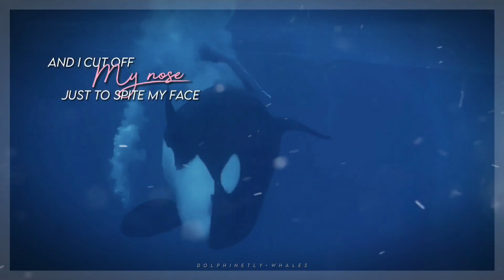T H E A R C H E R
!! Vent !!

Lmao ig

Also fun fact: this song was my first hosted mep ever (didn’t work out tho 💀)

ForeverShouka, DarknessOfOrcas, CetusCetus, Avery’s Fallen, KxK, Bondedwiththeseas, cetacean lover, Orcinus, TessOrca, Malia Days, KeenlyKeet